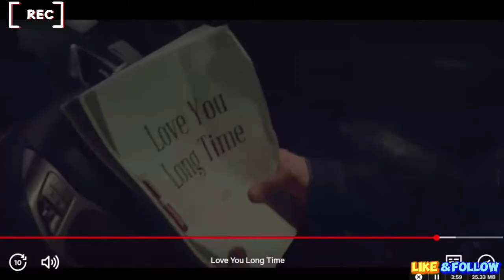LOVE YOU LONG TIME PART 10